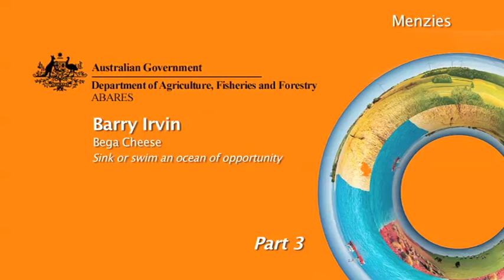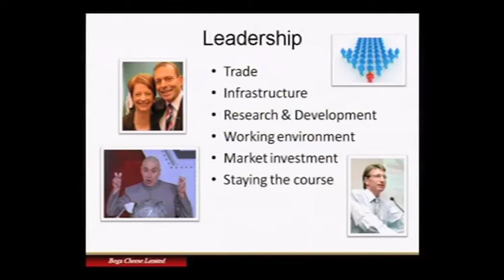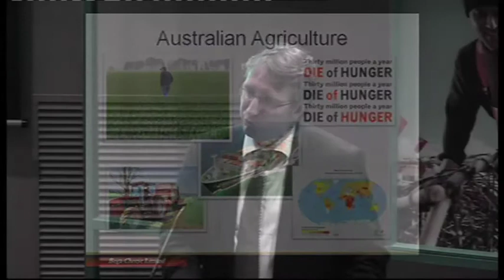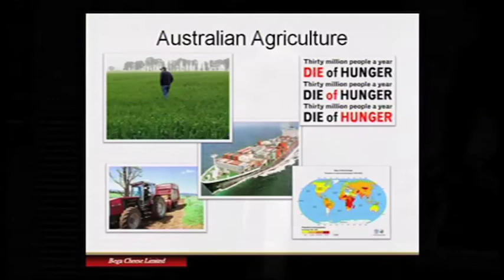Barry Irvin (3/3) Sink or swim an ocean of opportunity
Barry Irvin (Bega Cheese) presenting 'Sink or swim an ocean of opportunity' in the 'Dairy' session at Outlook 2012, March 6.